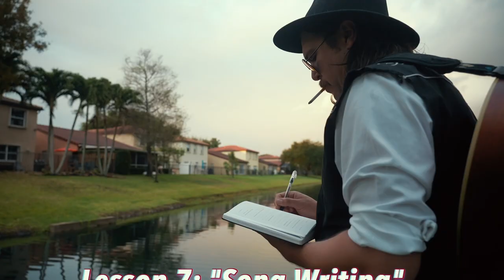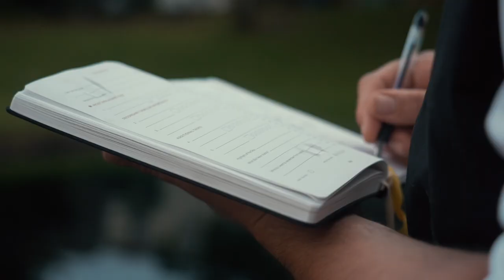Play ELEVEN guitar songs with two EASY chords | Beginners first guitar lesson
🐱‍🏍In this beginners guitar lesson series Helton Ambrose is going to learn you to play ELEVEN songs with the two easiest chords to play on guitar as well as much more important guitar basics like using a Kitchen Gun, selling your soul to the devil, passing a field sobriety test and much much more!

⏩We start by learning the two easy beginner chords E major and A major and then learning how to change between them so that you can play any of the songs in this series. This video will enable you to play songs by artists such as The Beatles, Ed Sheeren, Bruce Springsteen, Bruno Mars and many more!

👉beginner guitar lessons
👉beginners first guitar lesson
👉funny videos 2023
👉funny videos
👉funny video
👉ELEVEN guitar songs

Also click the LinkTree link below to check us out on all our platforms!

🔥STARRING: Ashley Reda, Victoria Bloyer, Yahve Paredes, Neil G. Weiner, Tyler Council, & Alex DeStefino

🔥WRITTEN, DIRECTED & EDITED BY: Tyler Council

🔥DIRECTOR OF PHOTOGRAPHY: Alex DeStefino

🔥NARRATOR: Dawson Roebig